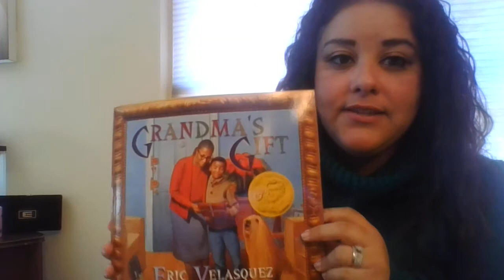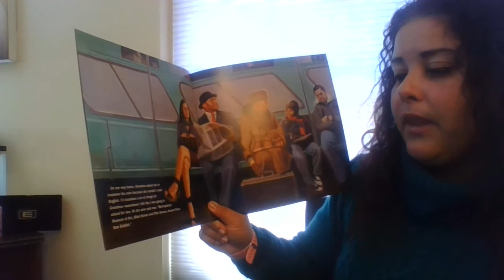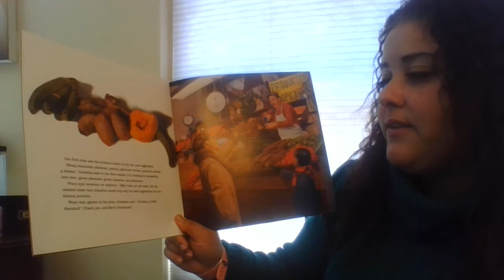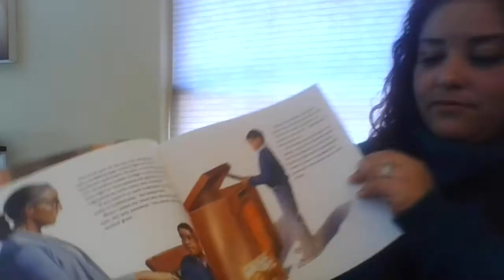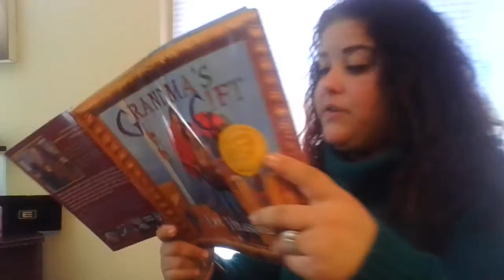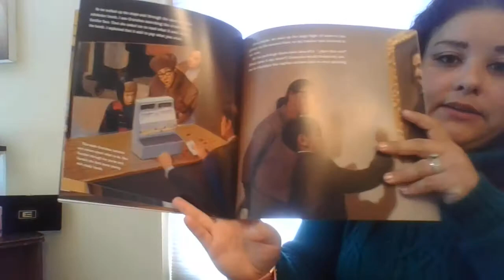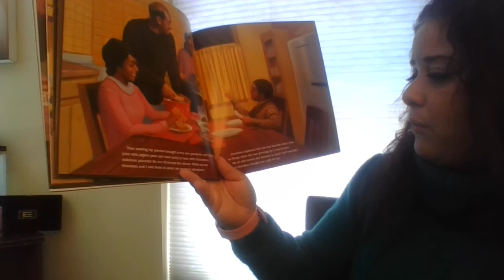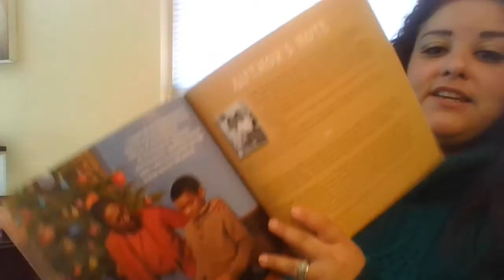Read Aloud with Mrs. Willis: Grandma's Gifts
Mrs. Willis reads aloud, Grandma's Gifts by Eric Velazquez.